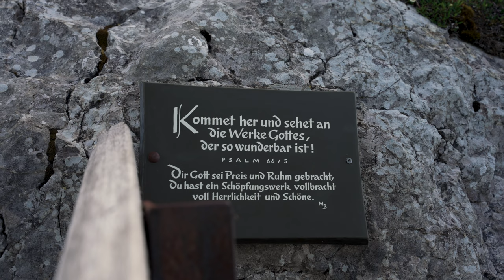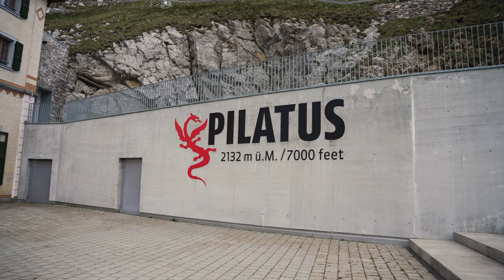Mount Pilatus - Royalty Free Clips / stock footage 4k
Location: Mount Pilatus, Lucerne (Luzern), Switzerland
Time / Season: June (Juni) / Summer (Sommer)
Audio / Sound: No
Handheld